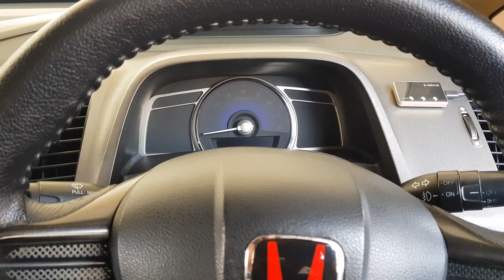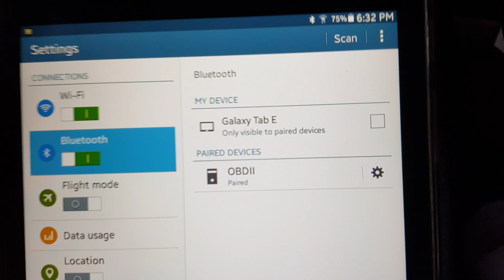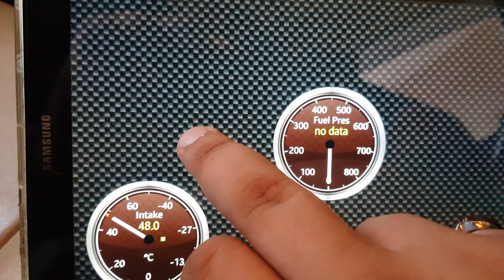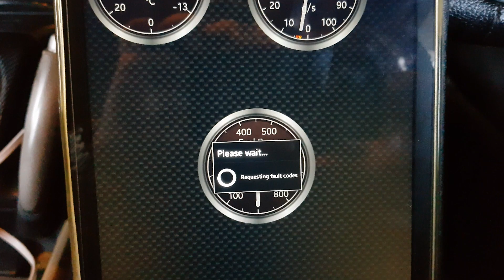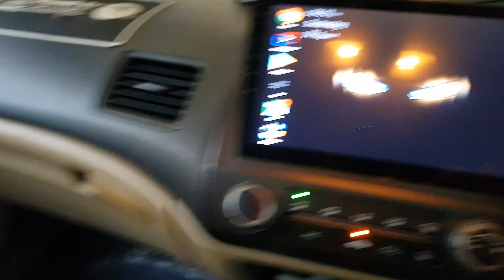OBD 2 Scanner | Review & Unboxing | VLOG#15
OBD 2 connection fault with my car head unit was solved by using an application "Bluetooth Force Pin Pair (Connect)"